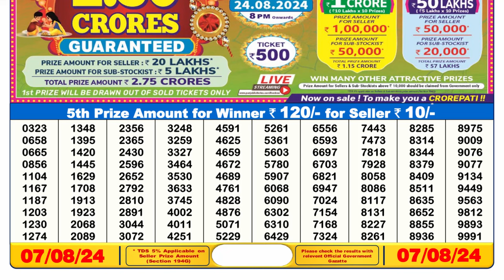🔥Sikkim Lottery Sambad 6pm Result 07.08.24 Lottery Result live